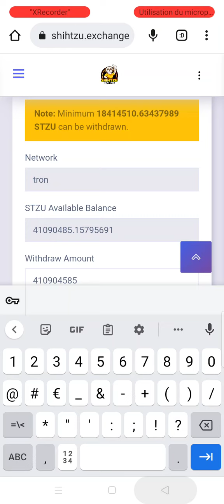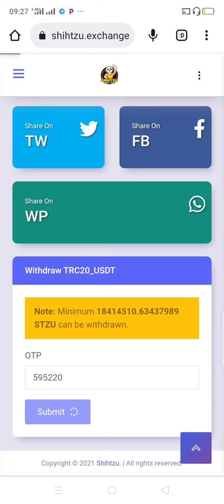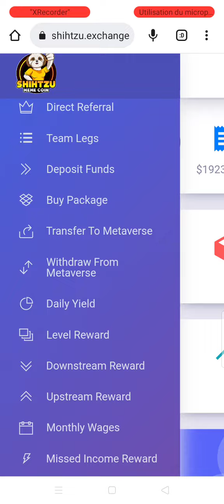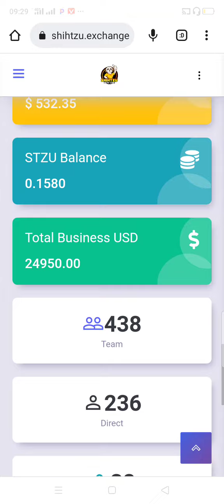Shihtzu : un retrait de 43$/ 27000 FCFA ce 05 août 2022. Achète cette cryptomonnaie.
Bonjour chers amoureux de la cryptomonnaie.

Une fois inscrit,allez confirmer votre inscription dans votre boîte mail partie spam